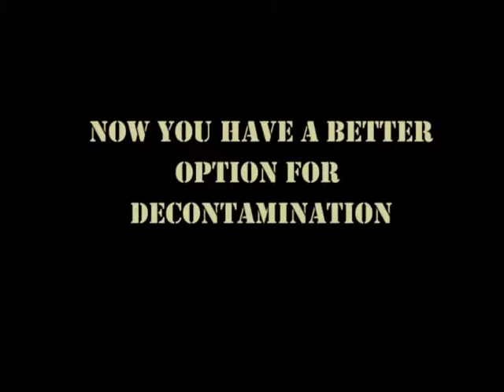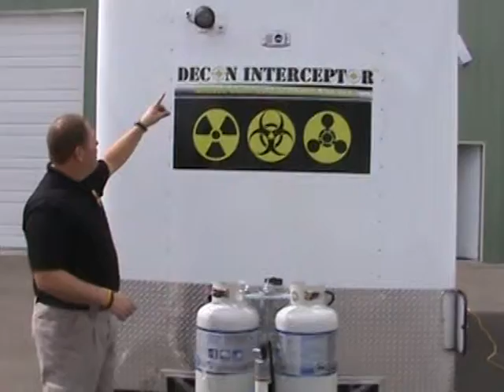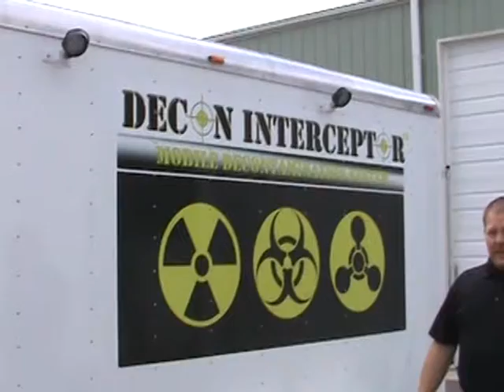Hospital Decontamination Trailer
Introducing the Decon Interceptor II by Ready Response Training, LLC. This mobile decontamination system was designed to replace the cumbersome tent systems that can take an hour with 5 to 6 people to set up. The Decon Interceptor II is fully deployed in less than 10 minutes with one person.